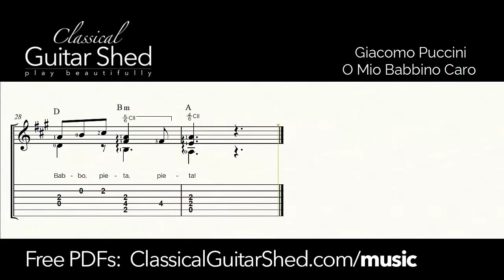Puccini: O Mio Babbino Caro - Free Classical Guitar Sheet Music